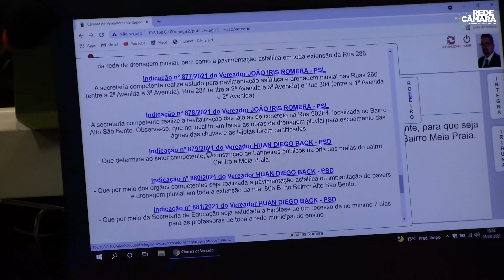Novas regras para catadores de recicláveis em Itapema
Foi aprovado na Câmara o Projeto de Lei que modifica o horário que os catadores de materiais recicláveis podem circular nas ruas do município.